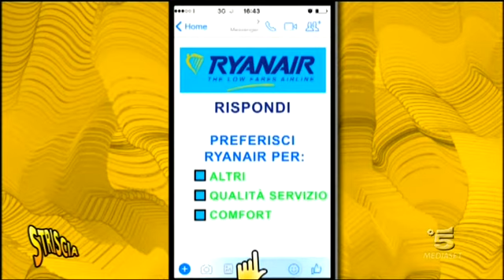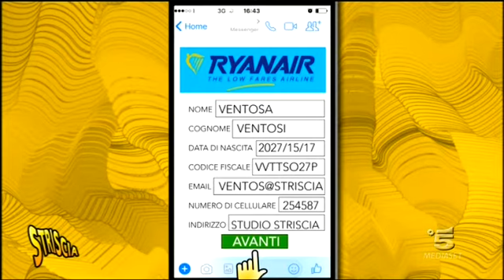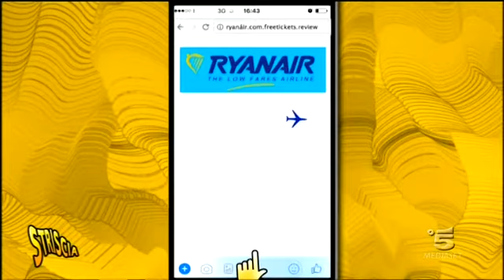Marco Camisani Calzolari - Striscia la Notizia. Truffe digitali